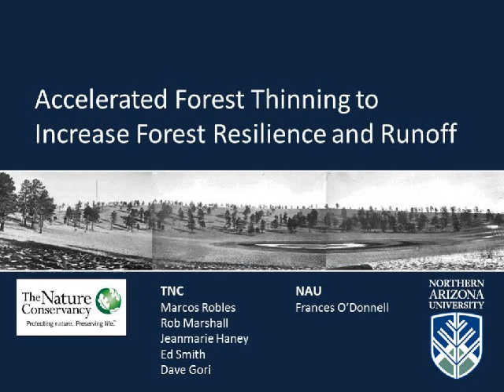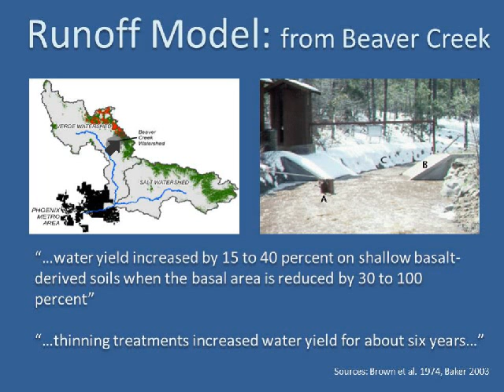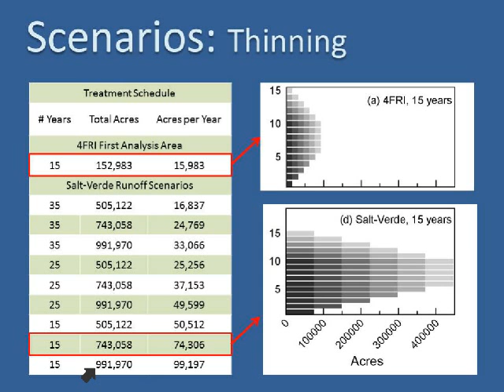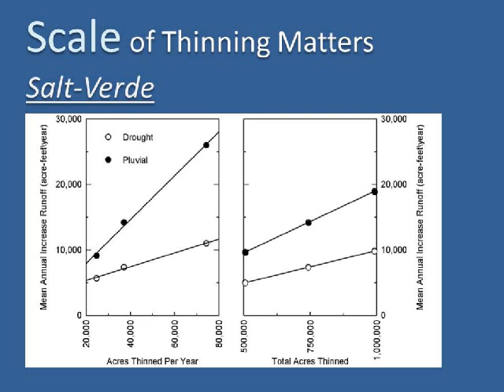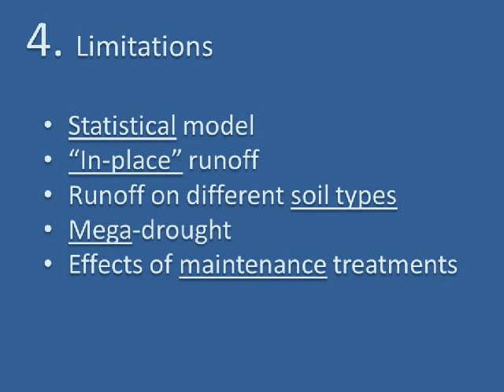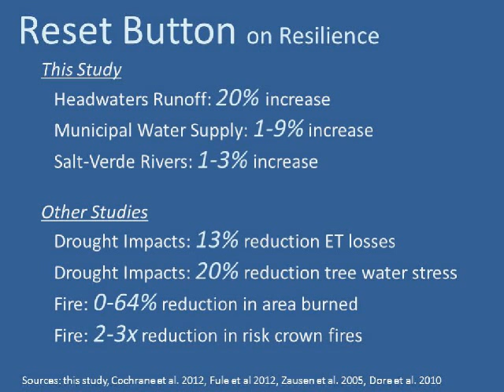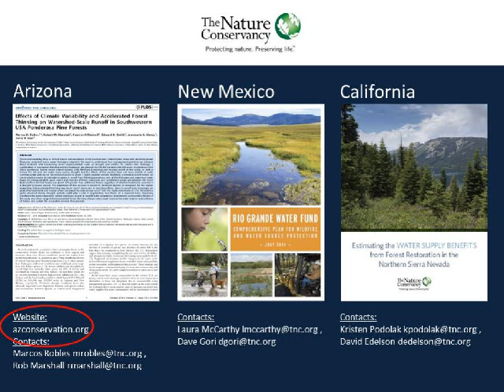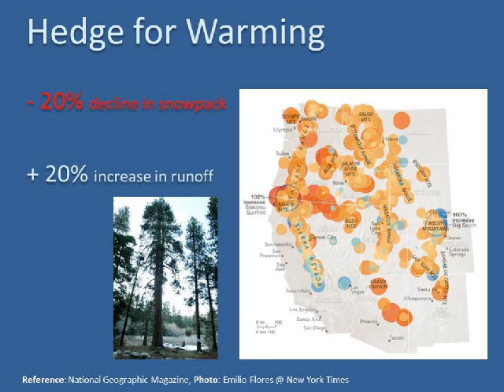Effects of Climate Variability and Accelerated Forest Thinning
Effects of Climate Variability and Accelerated Forest Thinning on Watershed-scale Runoff in Southwestern Ponderosa Pine Forests.

The recent mortality of up to 20% of forests and woodlands in the southwestern United States, along with declining stream flows and projected future water shortages, heightens the need to understand how management practices can enhance forest resilience and functioning under unprecedented scales of drought and wildfire. To address this challenge, a combination of mechanical thinning and fire treatments are planned for 238,000 hectares (588,000 acres) of ponderosa pine (Pinus ponderosa) forests across central Arizona, USA. Mechanical thinning can increase runoff at fine scales, as well as reduce fire risk and tree water stress during drought, but the effects of this practice have not been studied at scales commensurate with recent forest disturbances or under a highly variable climate. Modifying a historical runoff model, we constructed scenarios to estimate increases in runoff from thinning ponderosa pine at the landscape and watershed scales based on driving variables: pace, extent and intensity of forest treatments and variability in winter precipitation. We found that runoff on thinned forests was about 20% greater than unthinned forests, regardless of whether treatments occurred in a drought or pluvial period.